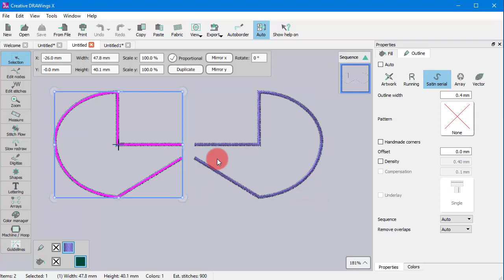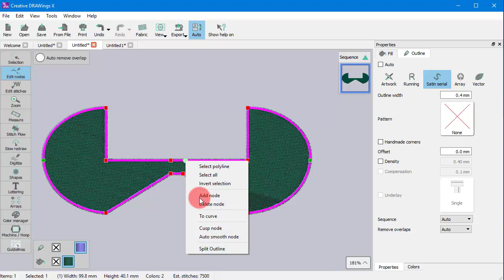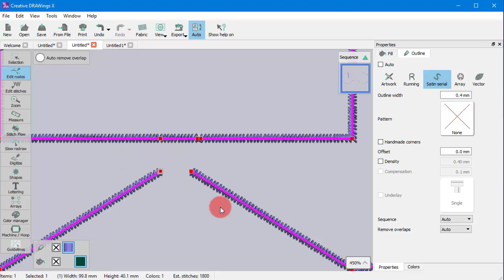Join Break apart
In this video we will present how to open - close outline shapes, how to break big objects into smaller and how to join smaller objects into bigger.